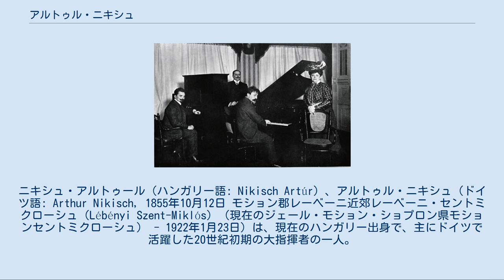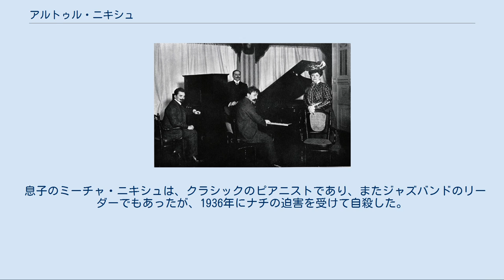アルトゥル・ニキシュ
ベルリン・フィルハーモニー管弦楽団の指揮者
ニキシュ・アルトゥール（ハンガリー語: Nikisch Artúr）、アルトゥル・ニキシュ（ドイツ語: Arthur Nikisch, 1855年10月12日 モション郡レーベーニ近郊レーベーニ・セントミクローシュ（Lébényi Szent-Miklós）（現在のジェール・モション・ショプロン県モションセントミクローシュ） - 1922年1月23日）は、現在のハンガリー出身で、主にドイツで活躍した20世紀初期の大指揮者の一人。
 1855年、ハンガリー西部、レーベーニ近郊にハンガリー出身の父とモラヴィア出身の母のもと生まれる。
ウィーン音楽院でヴァイオリンと作曲を学び、ウィーン宮廷歌劇場のヴァイオリン奏者として音楽活動をはじめる。
1878年、指揮に転じ、ライプツィヒ歌劇場指揮者。
1885年12月30日、ライプツィヒ・ゲヴァントハウス管弦楽団を指揮してブルックナーの交響曲第7番の初演を行う。
1895年、ライプツィヒ・ゲヴァントハウス管弦楽団とベルリン・フィルハーモニー管弦楽団の常任指揮者に就任、亡くなるまで両楽団を指導する。
リヒャルト・シュトラウスやマーラーの作品など、同時代の楽曲の演奏も積極的に行った。
また、チャイコフスキーの楽曲がドイツ・オーストリア系の作曲家の作品と同等の扱いで演奏されているのは、ニキシュの貢献によるものだと言われている。
 ニキシュの指揮は、チャイコフスキー曰く“魔術に没頭するような”指揮であったらしい。
彼の生み出す響きは非常に神秘的な色彩を帯び、当時の作曲家たちは自らの作品がその色に染まっていくさまを、驚きを持って聴き入っていたという。
 1906年2月19日 ライプツィヒの楽器制作会社ヴェルテ＝ミニョン）のスタジオにて 1913年にベートーヴェンの運命交響曲をベルリン・フィルと録音した。
これがベルリン・フィルの最初の録音とされている。
アコースティック録音であり、トスカニーニはこの録音について、「私の知るニキシュの演奏とは違う」と語ったといわれている。
ベルリン・フィルとの数点の録音以外には、ロンドン交響楽団との録音や、ピアノ演奏（特に有名なものが、ニキシュの見出したメゾソプラノ歌手エレナ・ゲルハルトの伴奏をしているもの）が遺されている。
いずれも1904年から1921年の間の旧吹き込み（アコースティック録音）である。
 息子のミーチャ・ニキシュは、クラシックのピアニストであり、またジャズバンドのリーダーでもあったが、1936年にナチの迫害を受けて自殺した。